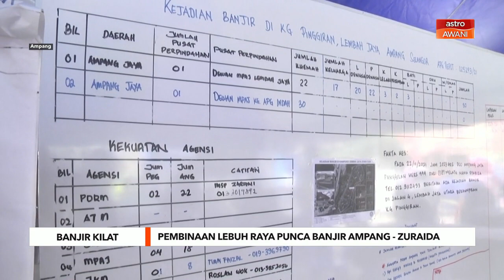Banjir Kilat | Pembinaan lebuh raya punca Ampang banjir – Zuraida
Pembinaan lebuh raya dipercayai antara punca berlakunya banjir berlumpur di sekitar Ampang, Selangor, Selasa malam.

Ahli Parlimen Ampang, Datuk Zuraida Kamaruddin berkata hujan lebat berterusan selama lima jam turut menyebabkan berlakunya banjir lumpur itu kerana sisa-sisa pembinaan yang berada dalam sungai, saluran parit dan longkang.